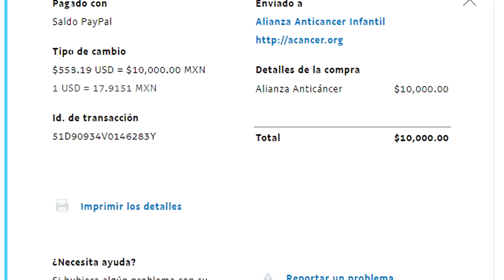Franco Escamilla.- Tirando Bola ep 4 Pedro Palacios